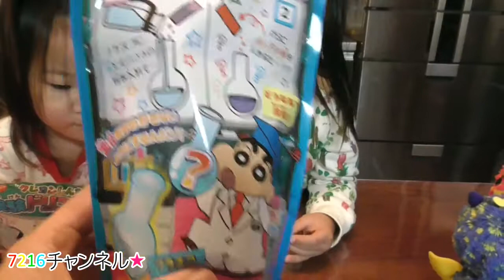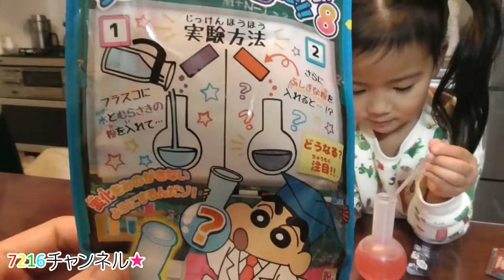クレヨンしんちゃん実験ドリンクだゾ！8 Crayon Shinchan Jikken Drink【7216つうしん】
粉を入れると色が変わる!? 変化をみのがさないようにするんだゾ! 実験方法: 1. フラスコに水とむらさきの粉を入れて・・・ 2. さらにふしぎな粉を入れると・・・!? どうなる? 注目!!

Crayon Shinchan Experimental Drink 8

【株式会社ハート (Heart) お・や・つ DO? クレヨンしんちゃん 実験ドリンクだゾ! 8 オレンジ味】